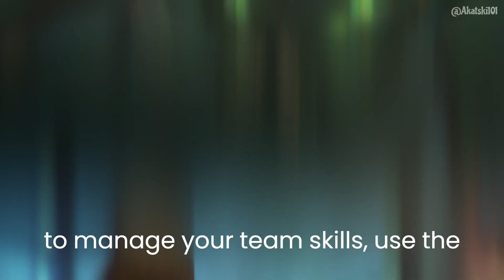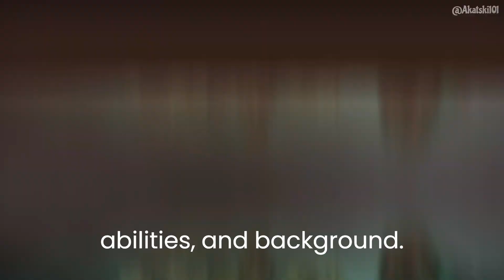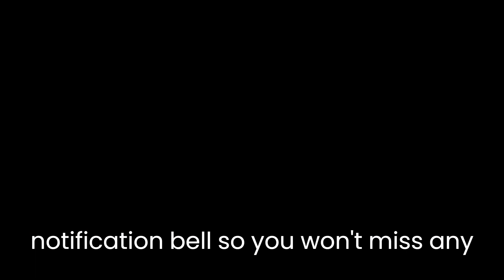Endless Dungeon Gameplay Dive into the Ultimate Rogue Lite Action Akatski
Welcome to Akatski! Join us in the world of "Endless Dungeon," the upcoming rogue-lite tactical action game by Amplitude Studios. Uncover the mysteries of the derelict space station, survive against waves of alien creatures, and make critical choices for your team's survival. In this video, we explore the game's setting, characters, gameplay mechanics, and co-op multiplayer features. Get ready for intense battles, strategic decision-making, and a captivating storyline.